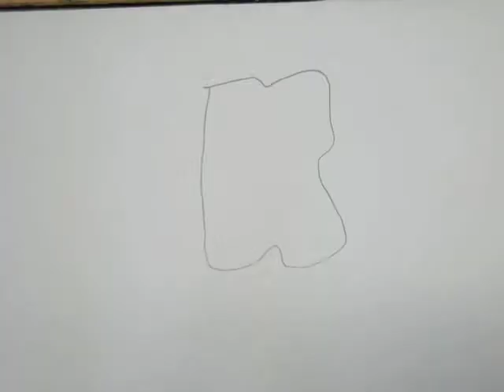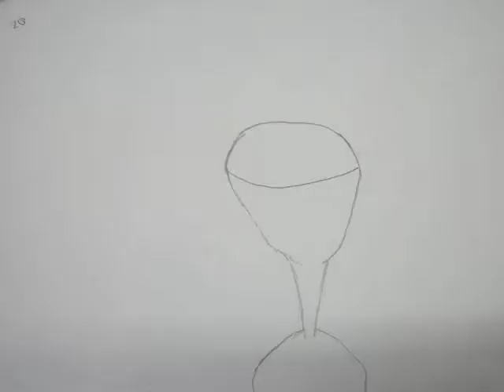Year 9 Metamorphosis Animation 2013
Here's another group's hand-drawn animation work. Well done to all.